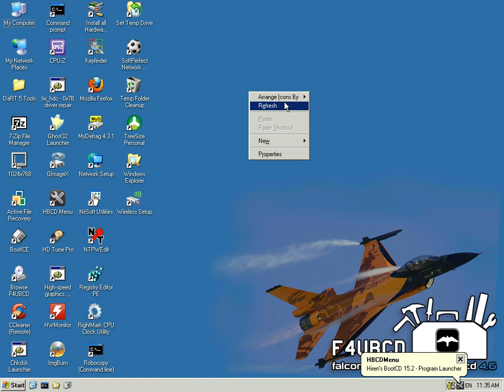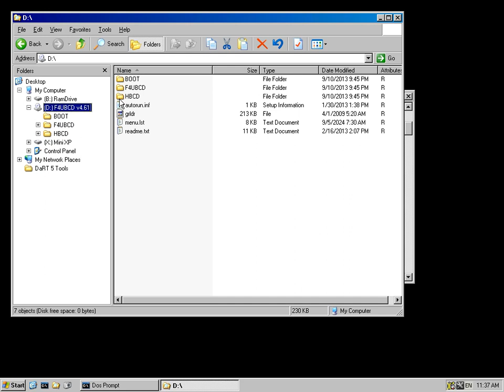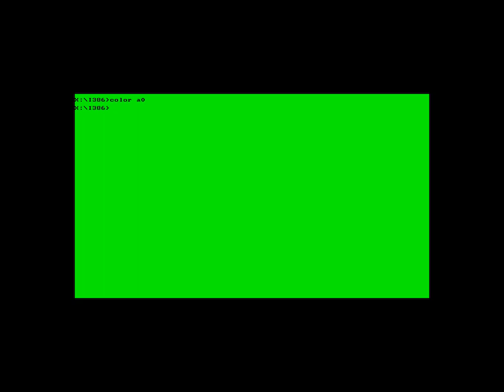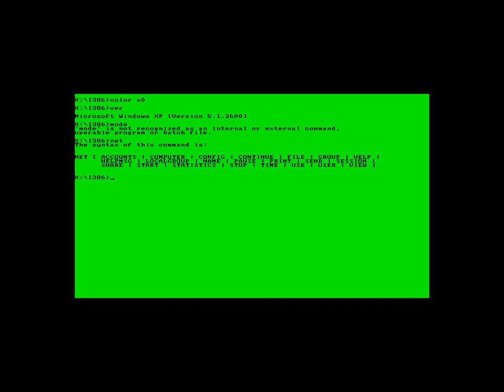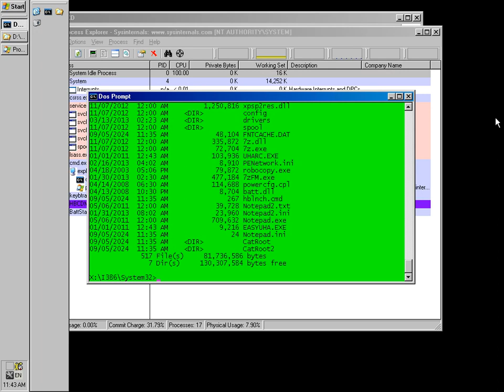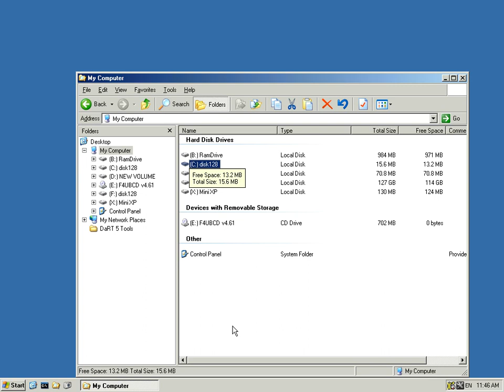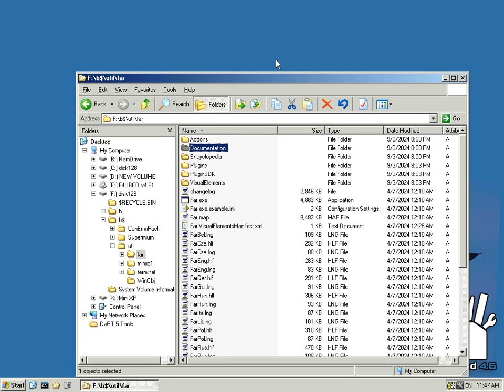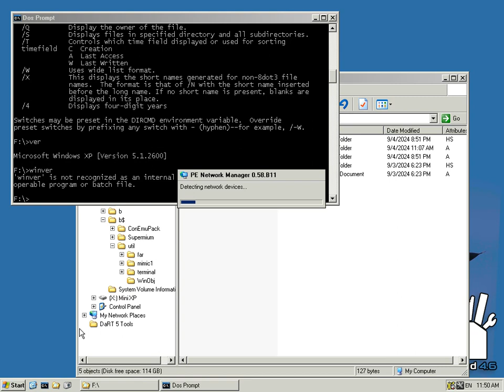F4UBCD 702MB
not sure how to boot this iso for efi yet.. nor how to make eltorito iso..

someday cnwo lobby can boot from 2GB usb..